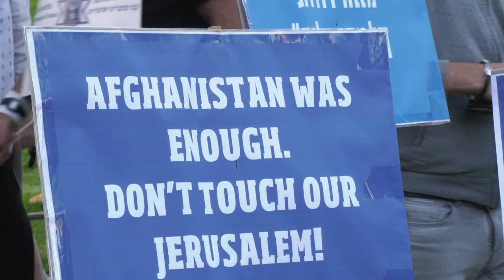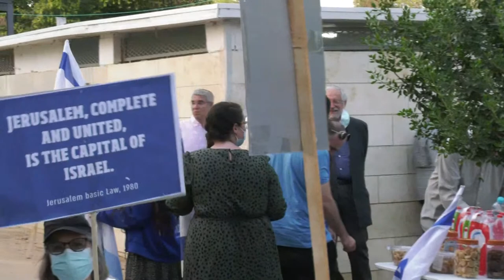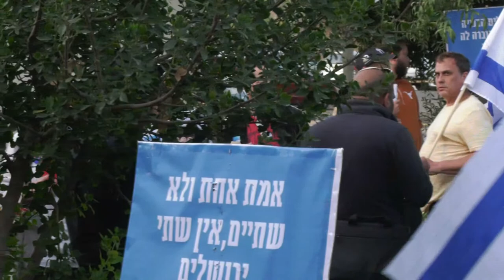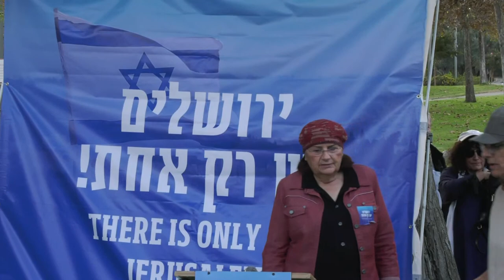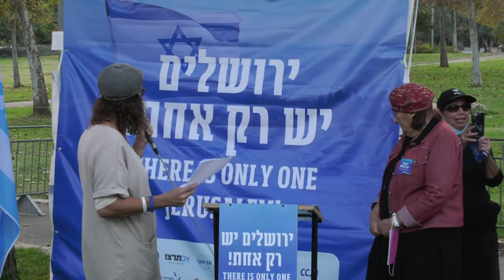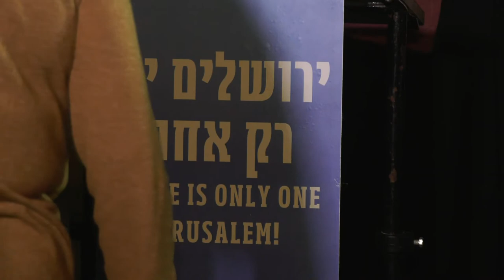There is only one Jerusalem